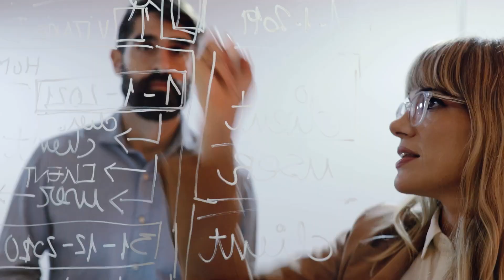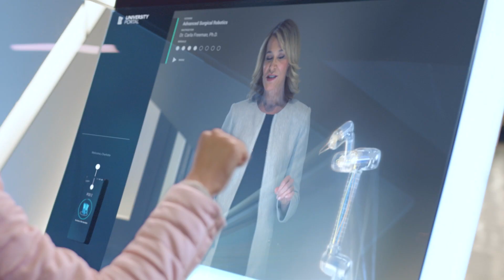VMware Aria: Embrace Cloud Serenity | Simplify, Unify, Innovate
Are you drowning in cloud complexity? Discover how VMware Aria can bring peace to your multi-cloud world. In this video, we explore the challenges of managing growing applications, data, and workloads in a multi-cloud environment. The chaos and noise can be overwhelming, but VMware Aria offers a solution. Experience the clear, simple melody of a unified and orchestrated multi-cloud operating model. With VMware Aria, you can innovate faster, build transparency, and create personalized experiences while ensuring security and reliability. Say goodbye to cloud noise and hello to cloud serenity with VMware Aria.